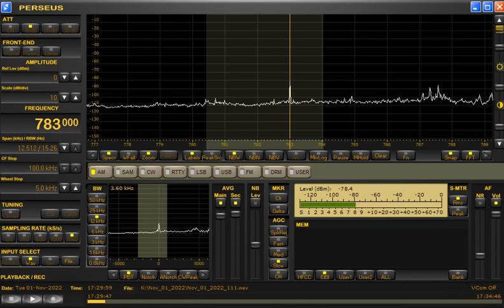783kHz IRIB Radio Zahedan with Three-Tone Chime at 1730UTC on November 1, 2022